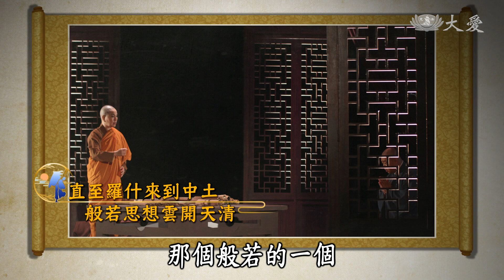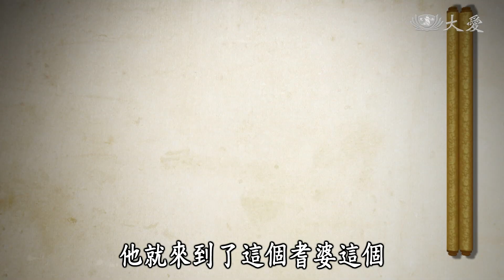【高僧行誼】20190916 - 鳩摩羅什導讀 - 第01集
鳩摩羅什龜茲人，梵語名字中文意譯為童壽，意即此童子將來一定活到很大年紀。又言童子雖然年紀不大，但他的智慧、德行、辯才都很高超，所以童年而有耆德，有老年人的德行，故名童壽。

魏晉時期（公元401年）應姚興之邀來到當時的譯經中心長安，在逍遙園等地率領八千弟子進行大規模的譯經工作，由他主持翻譯的佛教典籍多達七十餘部，約四百多卷，質量並重，其中《金剛般若波羅蜜經》《佛說阿彌陀經》《妙法蓮華經》等許多偉大的佛教著作都是大師的傳世巨著，也是身為佛教徒研讀經典的依憑典籍。

鳩摩羅什的父親鳩摩炎，天竺人，家世顯赫，世代為相，其父鳩摩達多，倜儻不群，馳名遐邇。鳩摩炎天賦異稟且有高節，本應嗣繼相位，然而他不但推辭不就，而且毅然出家。

主持人 陳奕帆,政治大學中文系教授 涂豔秋,編劇 林顯源,

(17070998)